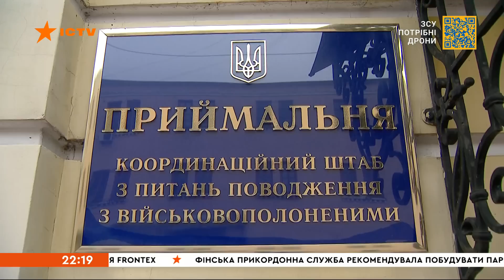Оперативний випуск новин за 22:00 (27.09.2022)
У новому випуску програми Факти ICTV дивіться:

✅ На півдні Збройні сили продовжують знищувати ворожі позиції - сьогодні поцілили по російській техніці у Каховському районі, і пункті розгортання комплексу БУК у Бериславському районі на Херсонщині.
✅ Сьогодні останній день фейкових референдумів на окупованих територіях, попри намагання пропагандистів створити ажіотаж на виборчих дільницях, у голосуванні взяли участь до 20% людей,
✅Понад 250-т тисяч чоловіків виїхали із росії від початку оголошеної путіним часткової мобілізації. Ухилянти буквально штурмують сусідні країни.
✅Кремль намагається приховати провали мобілізації та перекладає відповідальність на місцеву владу й військкомати - стверджують в американському Інституті вивчення війни.